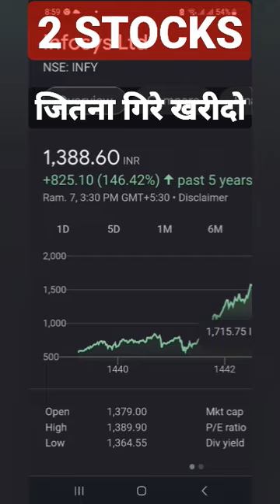India top ♥️ 👌 2 blue chip stocks buy now !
India top ♥️ 👌 2 blue chip stocks buy now ! Safe stock to buy now ! Compound consistent company in india 🇮🇳 ! Blue chip stocks in hindi ! Blue chip stocks to buy now ! Blue chip stocks in india 🇮🇳 ! Blue chip stocks on discount ! Blue chip stocks for 2023 ! # market meastroo NEER K invest in Bharat invest today ! Stock market P advisor ! Stock market KA COMMANDO !